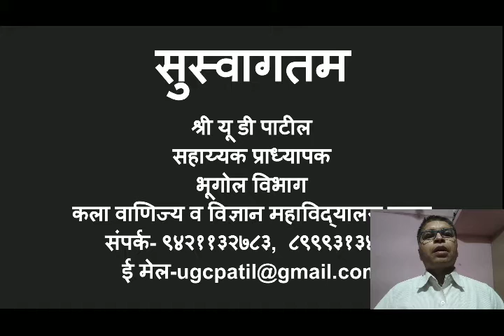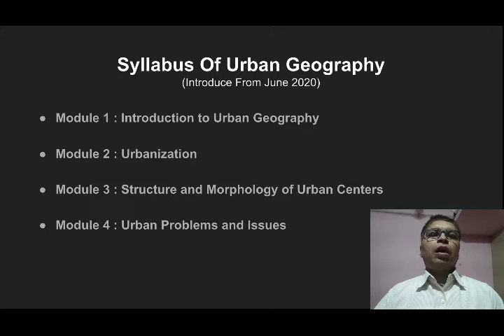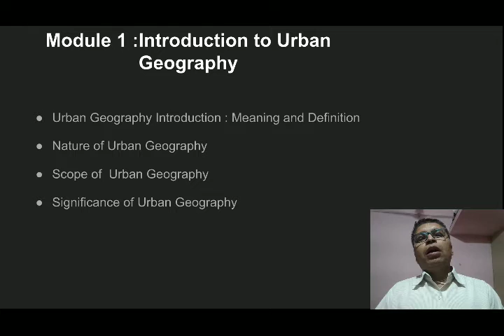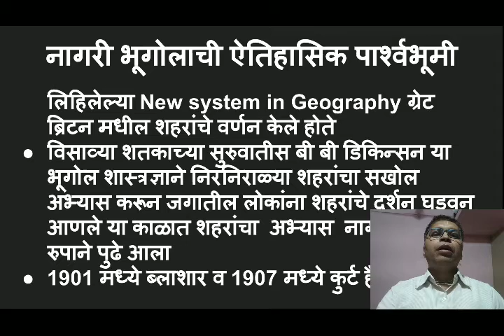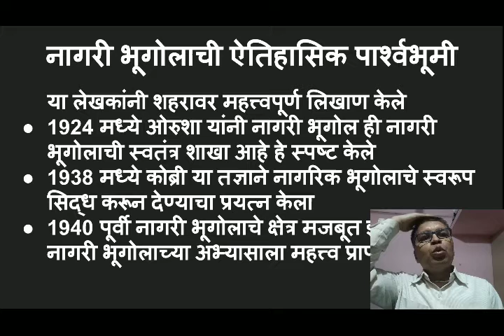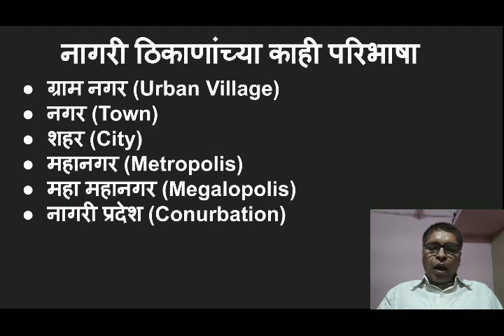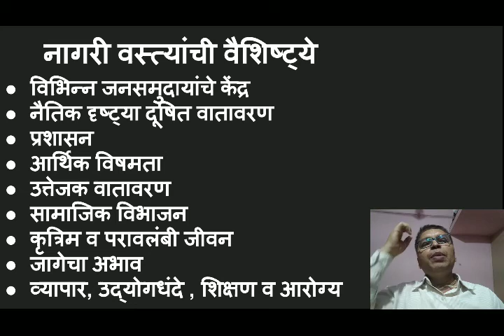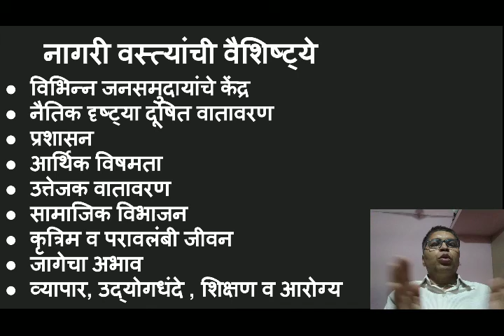BA III SEM VI GEOGRAPHY PAPER NO XI नागरी भूगोल , LECTURE NO 9, BY U D PATIL, 19/04/2021, 10.30 AM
नागरी भूगोलाचे ओळख भाग 7